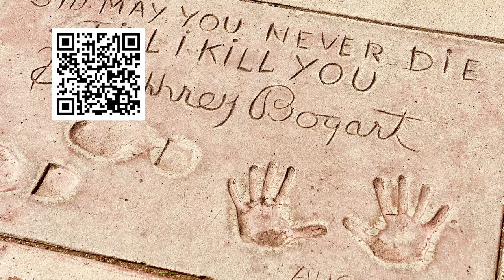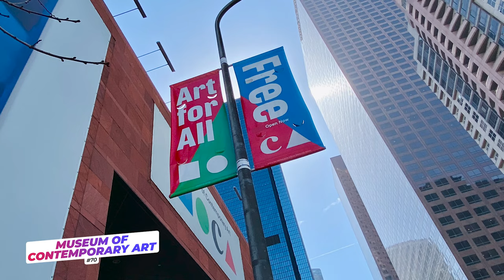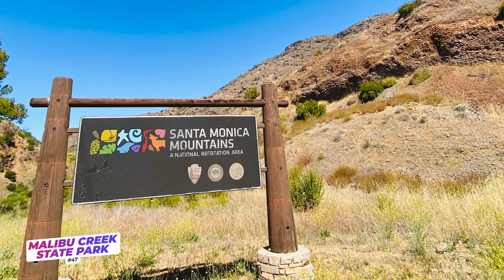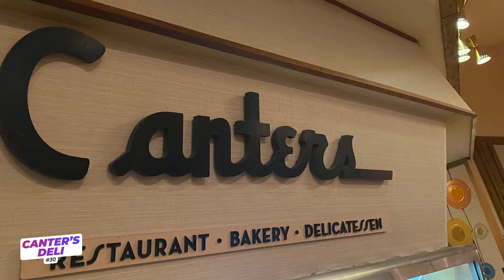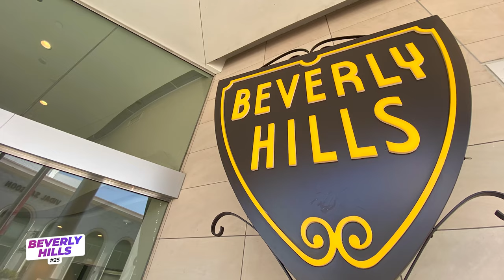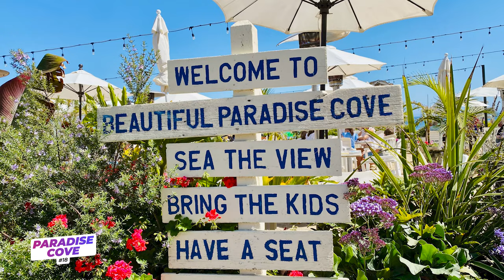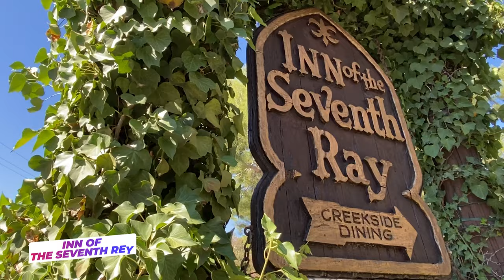Ultimate List of Things to Do in Los Angeles in 2023 (By a Local)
In just 9 minutes, discover 84 epic things to do in Los Angeles (in 2023). Discover popular attractions as well as hidden gems through the eyes of our local guide, Jericha.

👉 Read Jericha's written guide to the best things to do in LosAngeles

84 Things to Do in LosAngelesCalifornia mentioned in the video

0:00 - Intro
0:36 - Santa Monica Beach
0:46 - Third Street Promenade
0:47 - Santa Monica Farmer's Market
0:48 - Santa Monica Pier
0:57 - Hermosa Beach
1:02 - Redondo Beach
1:05 - Venice Beach
1:10 - El Matador Beach
1:15 - Zuma Beach
1:20 - Hollywood
1:33 - TCL Chinese Theatre
1:37 - Walk Of Fame
1:41 - Hollywood Sign
1:45 - Universal Studios Hollywood
2:18 - Museum of Contemporary Art
2:24 - Broad Museum
2:25 - La Brea Tar Pits
2:30 - Los Angeles County Museum of Art
2:40 - Petersen Automotive Museum
2:44 - Getty Center
2:54 - Getty Villa
3:00 - Exposition Park
3:09 - Los Angeles Memorial Coliseum
3:24 - California Science Center
3:26 - California African American Museum
3:28 - Los Angeles County Natural History Museum
3:31 - Exposition Park Rose Garden
3:40 - Griffith Park
3:49 - Merry-Go-Round
3:51 - Pony Rides
3:52 - Trail Rides
3:53 - Travel Town Railroad Museum
3:55 - The Autry Museum of the American West
3:57 - LA Zoo
3:59 - Greek Theatre
4:02 - Griffith Park Observatory
4:05 - Griffith Park Hiking Trails
4:15 - Malibu Creek State Park
4:21 - Leo Carrillo State Park
4:24 - Mullholland Drive
4:29 - Runyon Canyon
4:31 - Fryman Canyon
4:41 - Sunset Strip
4:45 - The Comedy Store
4:46 - Laugh Factory
4:47 - The Roxy
4:51 - Whisky a Go Go
4:52 - Santa Monica Blvd
5:13 - Pantages Theatre
5:18 - The Hollywood Bowl
5:30 - crypto.com Arena
5:49 - Polo Lounge in the Beverly Hills Hotel
5:51 - Musso & Frank
5:52 - The Ivy
5:58 - Canter’s Deli
6:01 - Cielito Lindo
6:04 - Grand Central Market
6:08 - Original Farmer’s Market
6:23 - Fruit carts
6:32 - Beverly Hills
6:37 - Rodeo Drive
6:47 - Beverly Gardens Park
6:49 - Greystone Manor
6:51 - Beverly Center
6:54 - The Grove
6:56 - Posh Pool Passes
7:00 - Paradise Cove
7:07 - Olvera Street
7:16 - The Fashion District
7:20 - Santee Alley
7:24 - The Arts District
7:43 - Echo Park Lake
8:08 - Topanga Canyon
8:12 - Red Rock Canyon Park
8:17 - Topanga Overlook
8:20 - Endless Color
8:23 - Inn of the Seventh Rey
8:26 - Topanga Center
8:29 - Hidden Treasures
8:30 - Topanga Rocks
8:34 - Owl Falls
8:38 - Pacific Coast Highway
8:41 - Topanga Beach
8:45 - See the Sunset

⭐ Check out all 50+ best things to do in Los Angeles

IMAGES:
(Mossaab Shuraih / Shutterstock)
(Sergey Kohl / Shutterstock)
(A. Marino / Shutterstock)
(Joseph Sohm / Shutterstock)
(Alex Millauer / Shutterstock)
(chirajuti / Shutterstock)
(Debby Wong / Shutterstock)
(Ringo Chiu / Shutterstock)
(fivetonine / Shutterstock)
(Walter Cicchetti / Shutterstock)